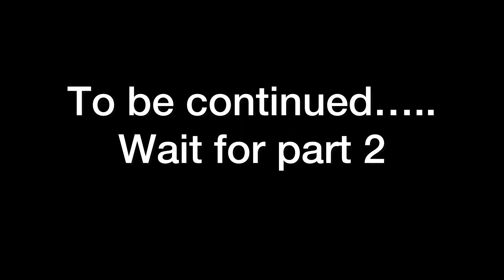Didi aur baby prania ka ghoontar function 🎊ki tyaarian ❤️| kya kya ban rha hai 🥘